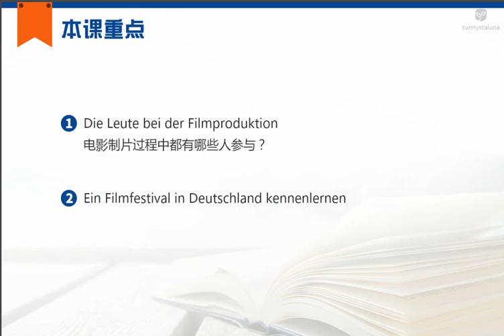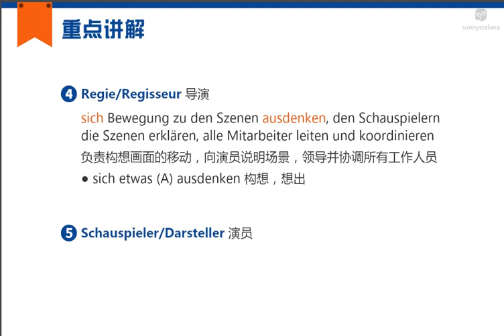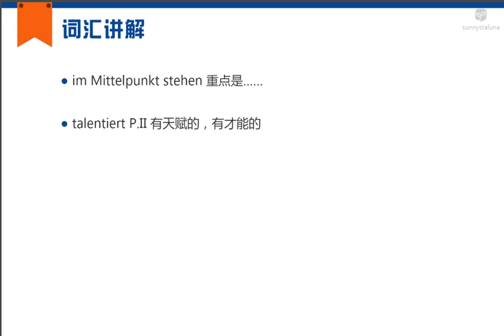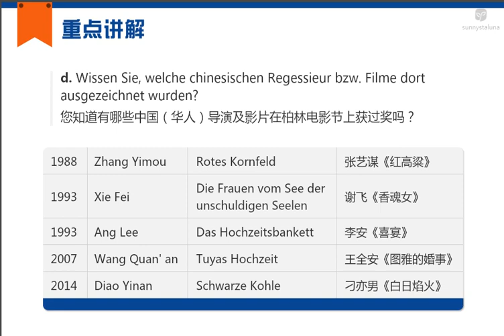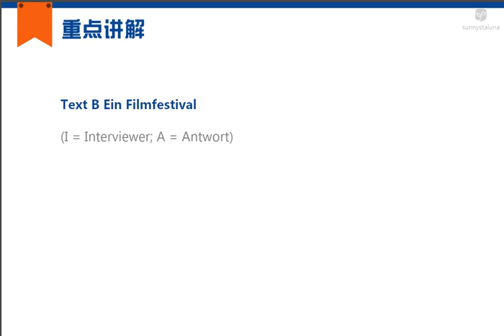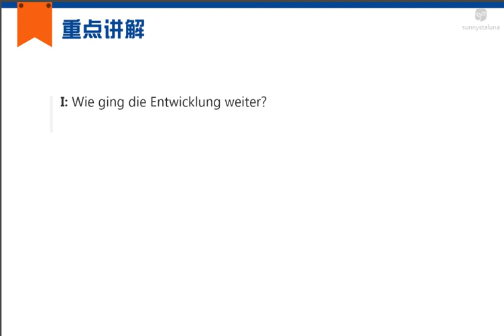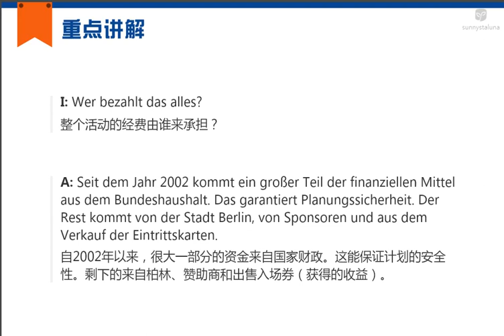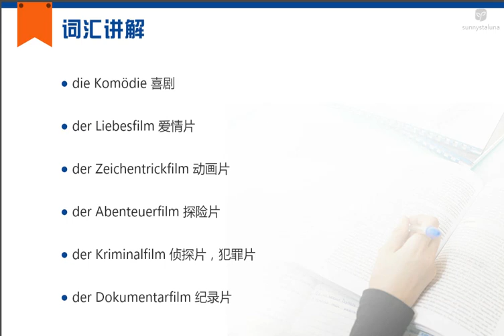315 L5 2 Text B Ein Filmfestival